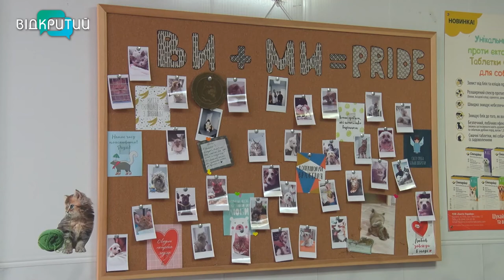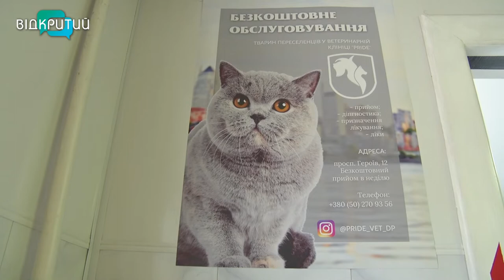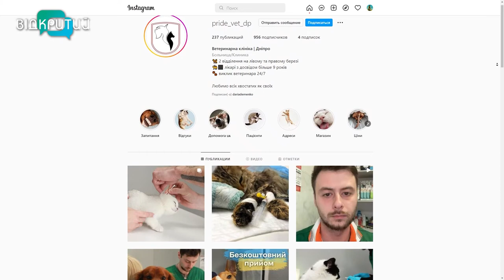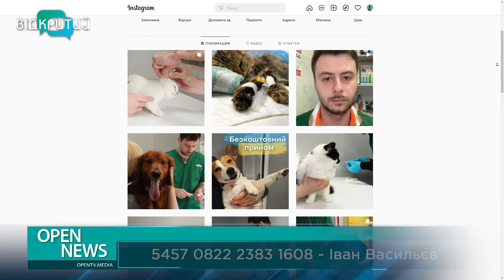Ветклініка Дніпра безкоштовно приймає в себе тварин-переселенців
Хвостатих переселенців – безкоштовно. Одна з ветеринарних клінік Дніпра щонеділі приймає тварин, які прибули із палаючих регіонів України. Обстеження та лікування чотирилапих  – коштом ветеринарного кабінету. Уже на прийомі в Айболита побувала майже сотня котів і собак. Деталі – у нашої Анастасії Вільхової _______________________________________________